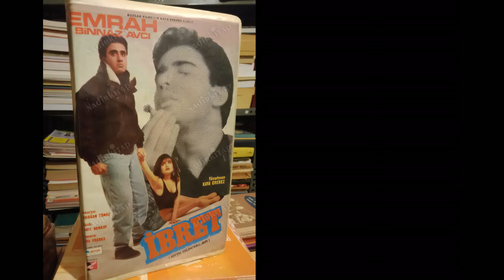EMRAH İBRET - FİLM MÜZİĞİ FİNAL SAHNESİ ( Dj Azure Prod.)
emrah ibret son sahnesinde geçen film müziği sizlerle keyifli dinlemeler :)